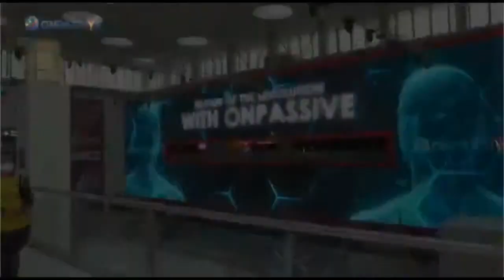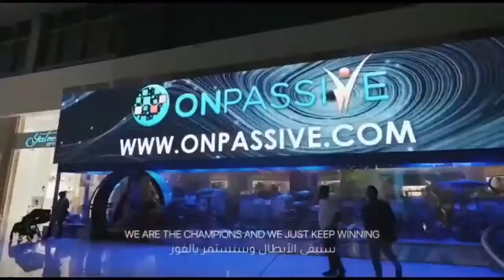ONPASSIVE - LIVE STREAM SPONSORS of the Biggest Sporting Event in the WORLD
ONPASSIVE - LIVE STREAM SPONSORS of the Biggest Sporting Event in the WORLD: FIFA World Cup - Qatar 2022

We promised our founders and as always, we over-delivered.

We are preparing to deploy some of the most robust and creative marketing campaigns ever done by a business in any sector. Proudly, we are announcing our partnership with BeIN Sports to become one of the main sponsors of FIFA World Cup 2022 in Qatar.

Dreams are what a life is made up of. Presenting a life-changing earning platform that will not let any single dream go unfulfilled.

Powered by the best artificial intelligence technology and equipped with only the required tools, this is the ultimate automated system that will make your life easy.

ONPASSIVE is a miracle platform for generating income. It combines 50+ proprietary patented products and services with state-of-the-art technology. The best thing about this platform is that it is fully automated.

Change your life with this automated revolutionary system.

Do you want a life-long income while enjoying time with your family ? If yes, then ONPASSIVE is the perfect platform to get exactly what you need.

Many people globally are already in. What are you waiting for? Join ONPASSIVE to get a life that you have always dreamt about.

Where would you like to see yourself in the next 10 years ? Do you believe in the power of the internet ? Wish to automate and build your BUSINESS?

Job stability is no longer guaranteed and people are working longer hours for less pay, that’s if they can get a reliable work. But this awesome marketing solution gives:

- An Upgraded Marketing Automation
- Infinite matrix
- Automated payments
- Guaranteed Web Traffic
- Instant Earnings

Build and expand your business. Work less and earn more. Replace and secure your income.

Change the game. Change your life. You owe this to your family and yourself.

Make your move now. Join the change !

Prevod v slovenščini (Translation in Slovenian):

ONPASSIVE - SPONZORJI PRENOSA V ŽIVO največjega športnega dogodka na SVETU in sicer: svetovno prvenstvo v nogometu - Qatar 2022

Našim ustanoviteljem smo obljubili in kot vedno, obljubo tudi izpolnili in naredili še več.

Pripravljamo se na uvedbo nekaterih najbolj robustnih in ustvarjalnih marketinških kampanj, kar jih je kdajkoli izvedlo podjetje v katerem koli sektorju. S ponosom objavljamo naše partnerstvo z BeIN Sports, da postanemo eden glavnih sponzorjev svetovnega prvenstva v nogometu 2022 v Katarju.

Si želite stalen dohodek in hkrati uživati s svojimi najbližjimi ? Če je odgovor DA, je ONPASSIVE popolna platforma, da dobite točno tisto, kar potrebujete.

Rešitev najbolj potencialnih dohodkov na svetu čaka kmalu na veliko predstavitev. Vsak dan se nam pridružuje veliko ljudi iz vsega sveta – pridružite se nam tudi vi.

ONPASSIVE je novi svetovni standard – edinstvena možnost v vašem življenju. Srce, morala, etika in ljubezen – to je sprememba paradigme v pravem času na pravem mestu.

Obstaja veliko možnosti in poti, ki nas lahko vodijo v finančno neodvisnost – svobodo, ampak samo ena je pot, ki združi vse potrebe in ponudbe v internetu in to v enem masivnem ECO sistemu.

ONPASSIVE bo v zelo kratkem času eno od največjih podjetij na tem planetu.

ONPASSIVE nudi do dandanes nedosegljive mobilnosti v internetu z vsemi možnimi produkti, ki se razvijajo zelo natančno že od samega začetka.

Vsi si želimo biti srečni, a zakaj bi zapravili celo življenje v iskanju sreče, ko imamo ključ za slednjo že v svojih rokah.

ONPASSIVE je čudežna platforma za ustvarjanje dohodka. Združuje 50+ lastnih patentiranih produktov in storitev z najsodobnejšo tehnologijo.

Tudi če niste tehnično podkovani ali niste tehnični “čarovnik”, je ta platforma namenjena vsem. Najboljše pri tej platformi je, da je popolnoma avtomatizirana.

ONPASSIVE ekipa je celotno platformo programirala in zasnovala tako, da je aktivna, z najnovejšo tehnologijo prisotna in tudi vodena z umetno inteligenco.

Vse je 100% združljivo, kar zelo olajša delo vsakemu uporabniku, kateremu nudi tudi najvišjo kvaliteto platforme za komunikacijo.

ONPASSIVE je rešitev za fizične osebe, kot tudi za podjetja. Ena kompletna rešitev, katere znamka ostane nespremenjena.

ONPASSIVE nudi vse, kar se tiče teme internet, komuniciranja in on-line posla - produkte in platforme z najmodernejšo tehnologijo

Ni pomembno, če je registriran član aktiven ali neaktiven, vsak bo doživljensko prejemal mesečne dohodke, ki nenehno rastejo.